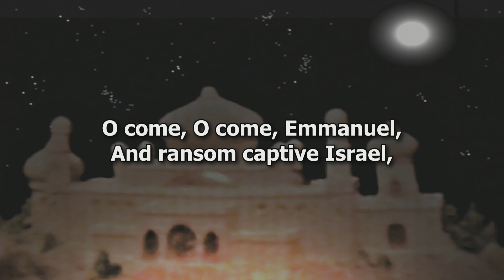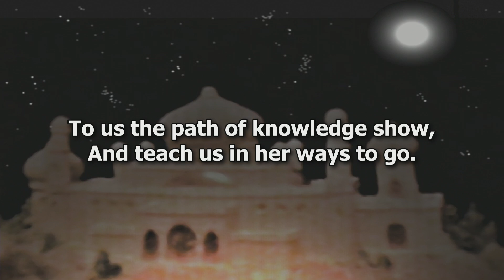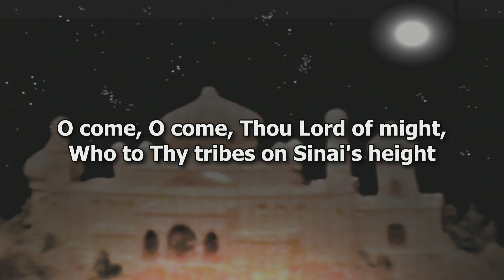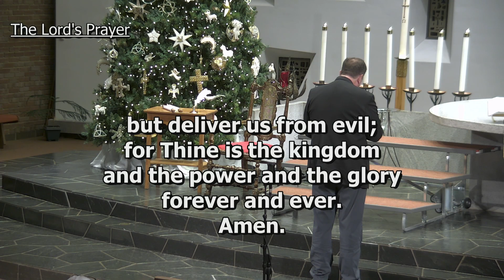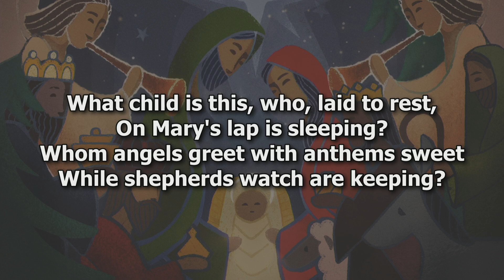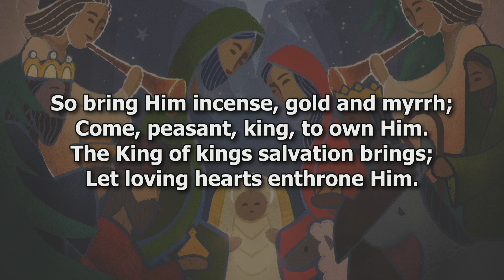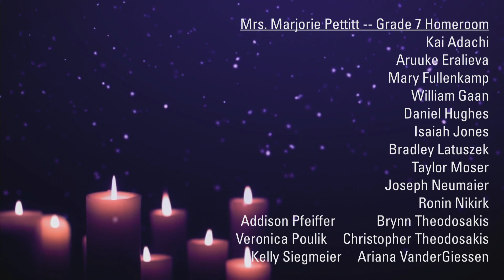Wed, Dec 6 at 7:00 PM - "Oh Holy Night" - Advent Worship Service Grades 6-8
Welcome to our Wednesday Advent Worship service, featuring our school's 6-8 grade students as they present, "Oh Holy Night."